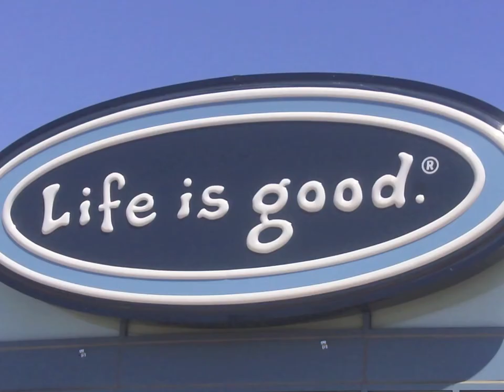Photo Booth Test in I Movie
Hello everyone I am trying to get my computers in order. So this video is a Hello and a Test to see how I will being using my Mac,s in the future.Hopefully I will be making another video today on a Topic about the Shooting in Florida.Thank you for viewing my video. Wish you all well.